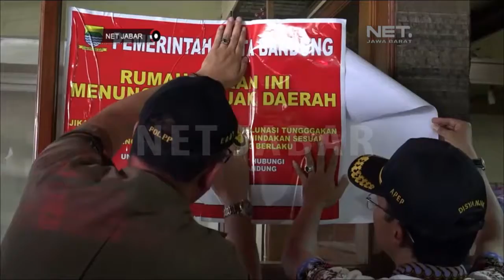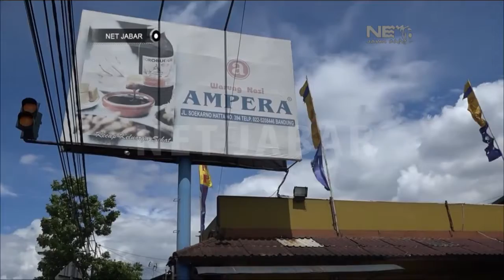NET JABAR - PENYEGELAN RUMAH MAKAN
Follow us oh Twitter @Jabar_NET